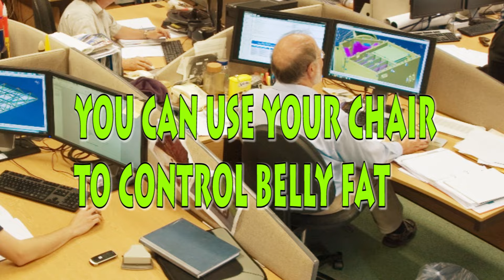OBESITY EXERCISE-BELLY FAT-IN 7 DAYS-INDIAN YOGA EXPERT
OBESITY EXERCISE-BELLY FAT-IN 7 DAYS-INDIAN YOGA EXPERT, aged 57 years,had given this chair exercise to the people who had great attachment with the Chair.

Problem is growing in the chair.Remedy is also there in the chair.

Obesity is a leading preventable cause of death worldwide,
with increasing rates in adults and children.
 Too much belly fat can affect your health

There are four keys to controlling belly fat:exercise, diet, sleep, and stress management.

Software jobs have developed obesity culture in our society

You can use your chair to control your belly fat.
Whenever you get leisure, spend one minute for this exercise.

Do this exercise daily 5 to 10 times.
Hands,shoulders,chest and stomach muscles become strong and fat-less.
You feel freshness in 3 days and positive result in 7 days.Gradually your body shape will get fitness.

For more further videos regarding FITNESS,HEALTH and HAIR LOSS, be friendly with us.